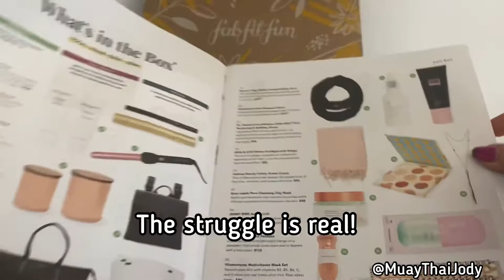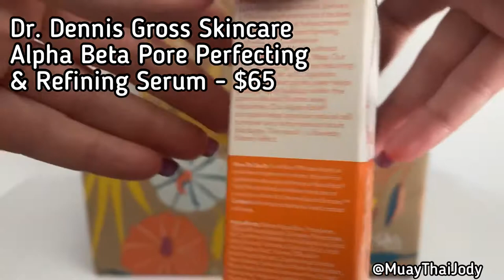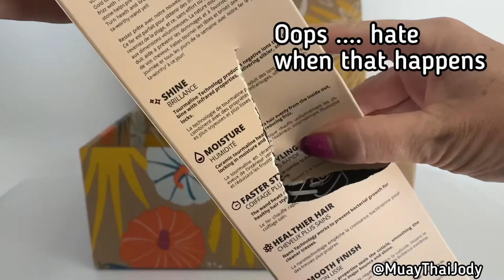FabFitFun Fall Unboxing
I can't believe how many awesome things I got.  FFF is my favorite subscription box because there are so many different types of items.  I pay extra to be a Select member so I can make choices and believe me it's not easy sometimes.  This time I got two extra items because I couldn't make up my mind, it would've been 3 but they sold out of the hair remover too quickly for me to snag it.  I paid about $80 for all this stuff!

I was ecstatic that they had Dr. Dennis Gross Serum. I received a trial size about 6 months ago and it is a miracle worker on large pores. Shrunk my pores in 3 days! So happy to have a full size bottle!
Here’s what’s in the box:

⭐️Botkier New York Bond Tote - $128
⭐️Spongelle Boxed Flower - $16
⭐️The Beauty Crop Glow Milk in Blind Date - $19.50
⭐️Likwid Rx Stress Reliever Ayurvedic Hair Oil - $75
⭐️Dr. Dennis Gross Skincare Alpha Beta Pore Perfecting & Refining Serum - $65
⭐️Feel Beauty Renewed Pumpkin Walnut Facial Cleanser - $28
⭐️Jenny Bird Austin Cuff - $135
⭐️The Laundress New York Crease Relief - $16
⭐️Hythe Tranquility Sleep Mist - $22
⭐️Vitamasques Multivitamin Mask Set - $40
⭐️Foxybae Curling Wand - $99

Retails over $625. Even if these retail prices are off, this box is worth way more than $80 so I am really happy with everything.  If you want to join FFF you can get $10 off here👇🏻👇🏻

I have 3 free starter boxes if anybody is interested, starter boxes are worth $75 and all you pay is shipping.  It's a great way to test it out!